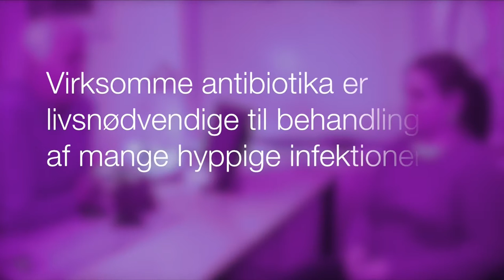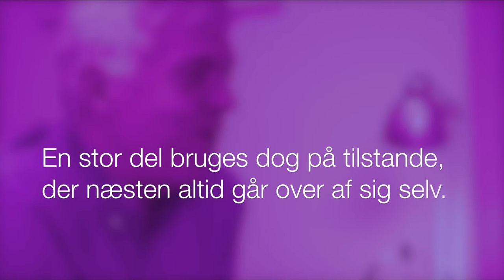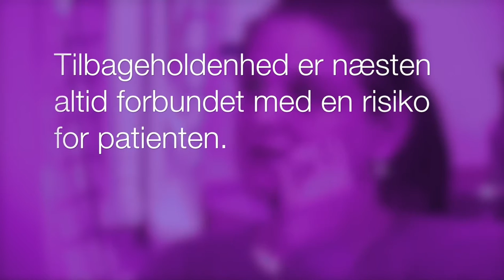Bør læger udskrive antibiotika for en sikkerheds skyld eller for at fjerne ubehag?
Interview med praktiserende læge Michael Dupont og nyrepatient, Malene Madsen, der diskuterer de dilemmaer, afvejningen mellem aktuelle og kommende patienters behov for behandling udgør. Er det fx rimeligt at udskrive antibiotika imod æstetiske lidelser som acne, vel vidende at vi dermed forringer kommende patienters adgang til virksomme antibiotika, der måske kan være livsvigtige?